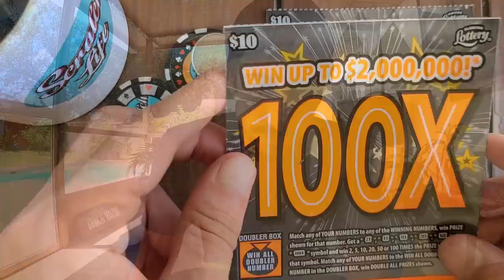My New Favorite Ticket from The Florida Lottery!!!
Bought two 100X Scratch Off Tickets from the Florida Lottery Watch This!!!